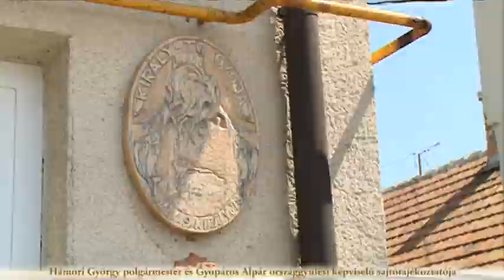Hámori György polgármester és Gyopáros Alpár országgyűlési képviselő sajtótájékoztatója